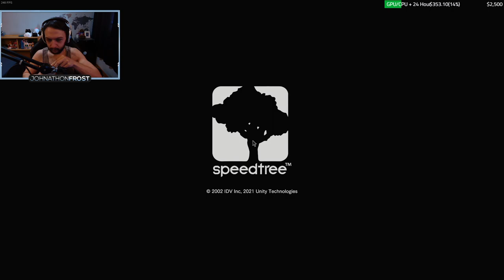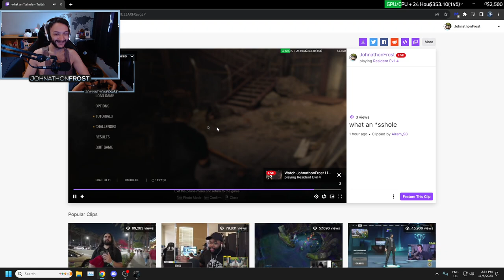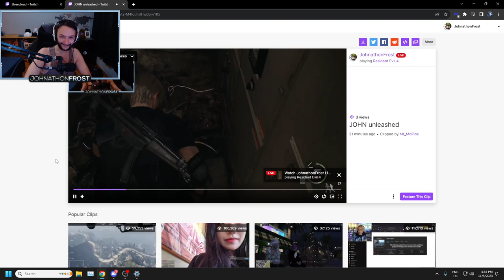Resident Evil 4 Day 4